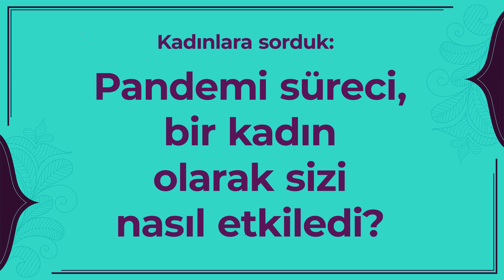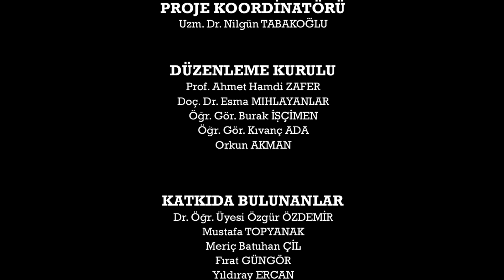Pandemi Döneminde Kadın Olmak Paneli Filmi